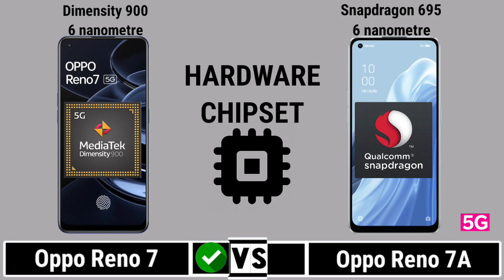Oppo Reno 7 5G Vs Oppo Reno 7A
In this video you got all the specification of Oppo Reno 7 & Oppo Reno 7A & choose you favourite one and tell in our comment session and don't forget to like and subscribe and click the bell icon for more updates...and share your friends thanks